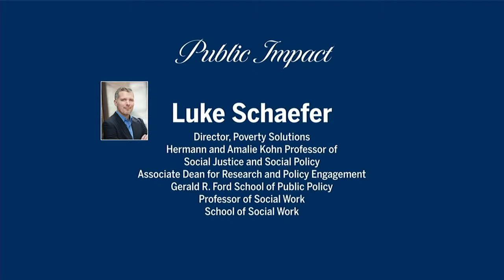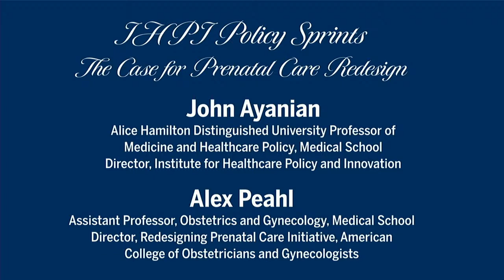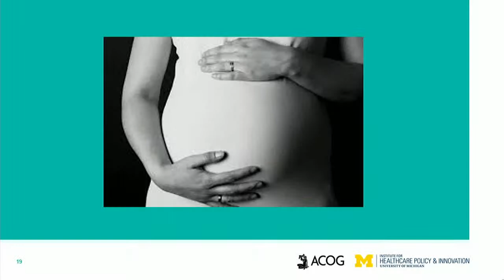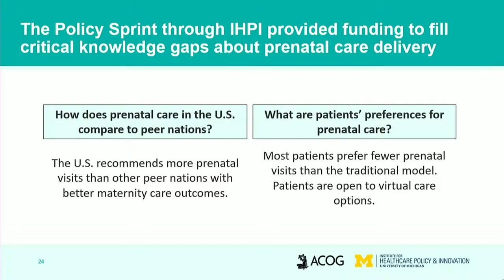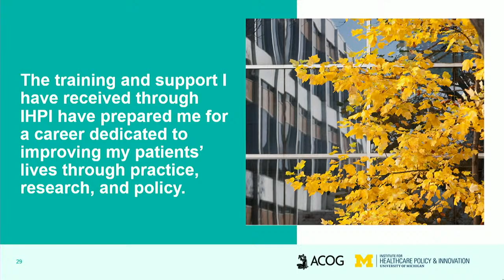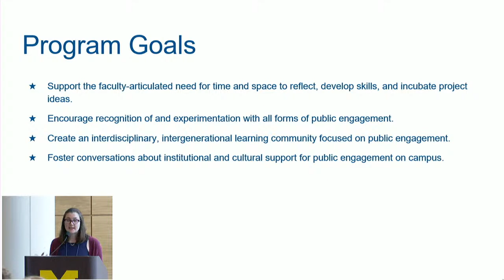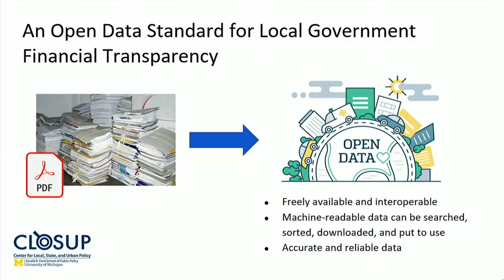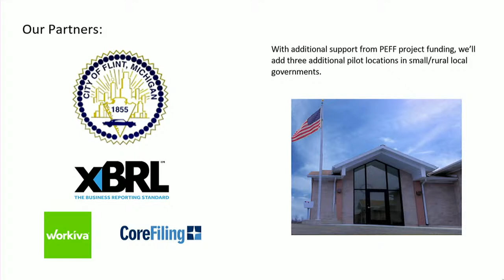President's Awards for Public Engagement Ceremony